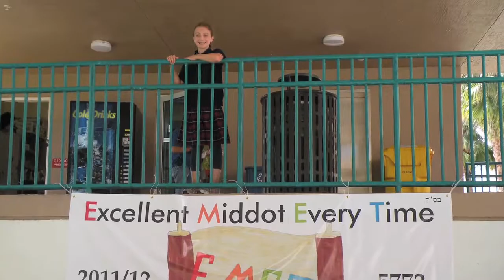shlomi boxer - KHDS 2018 Journal Dinner honoring Daniel & Liora Adler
Katz Hillel Day School, Boca Raton Florida.
2018 Annual Journal Dinner, honoring Daniel & Liora Adler.